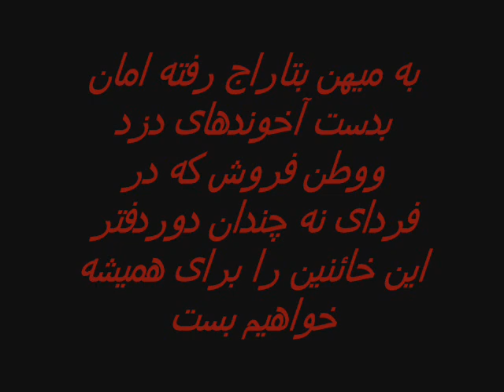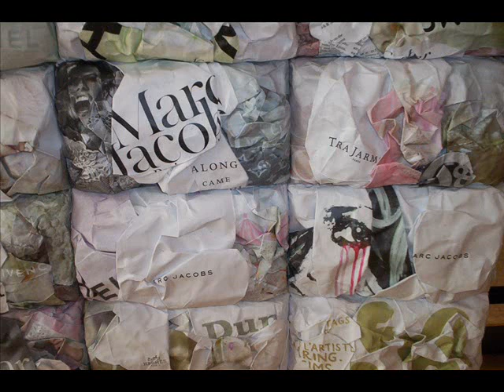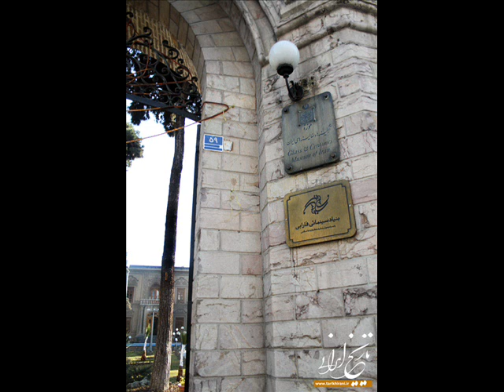به ميهن بتاراج رفته امان ايرانزمين